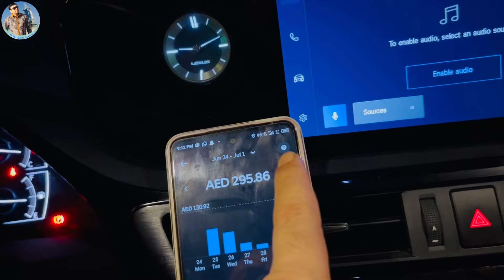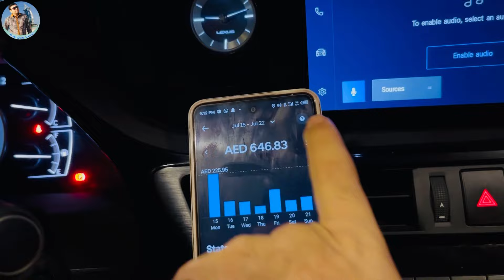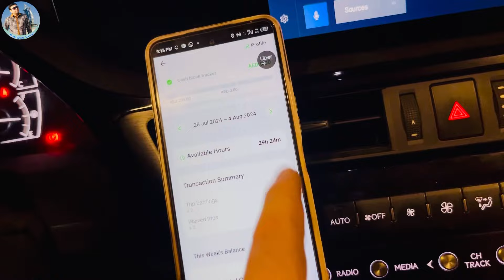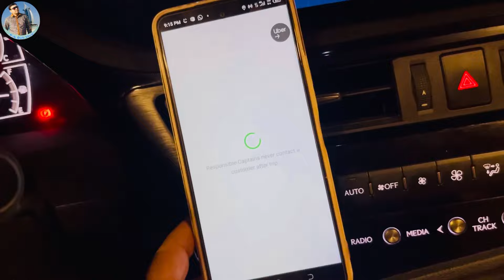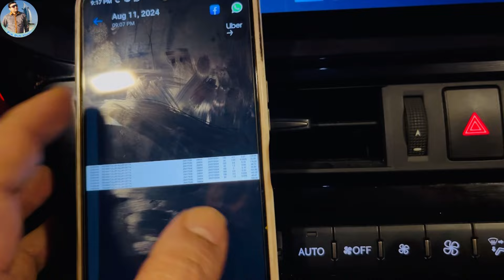July monthly earning || Uber careem || out season || how much lost || update with driver ||pak dxb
July monthly earning || Uber careem || out season || how much lost || update with driver || pakdxb vlogs dubai